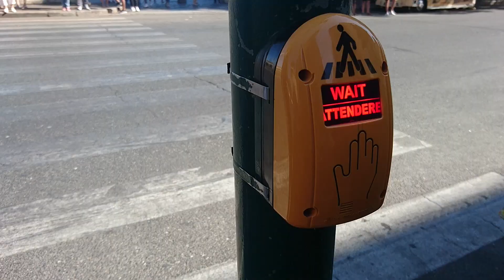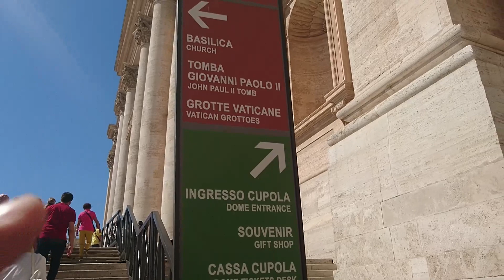Antrian Panjang di Vatikan City - Roma Italia TravelVlog Bag.2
Video kali ini tentang  pengalaman saya liburan singkat  di kota Roma, Italia. Kota Roma  bisa dicapai dari kota Aix (tempat tinggal saya) di Prancis Selatan dengan pesawat dengan lama satu jam.